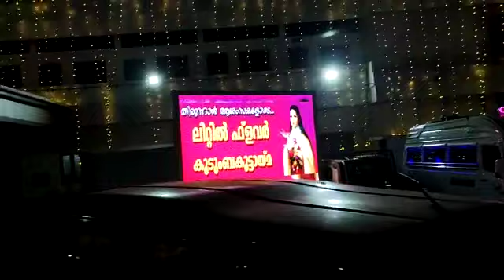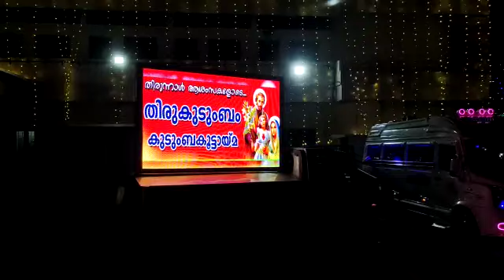തിരുനാൾ ആശംസകളോടെ കുടുംബകൂട്ടായ്മകൾ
Video from Jinto